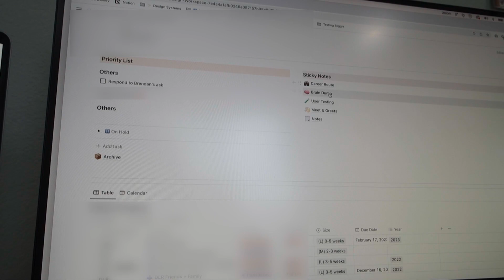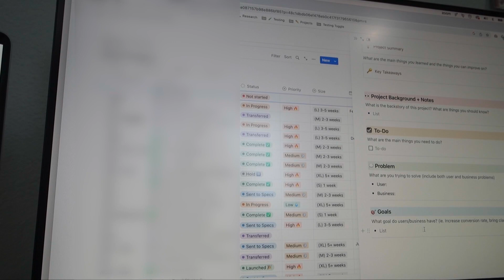PRODUCT DESIGN DIARIES ep. 1 | another day, another presentation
☺︎ [ camera gear ]
› Sony RX100 Mark iii
› Sony Nex3N